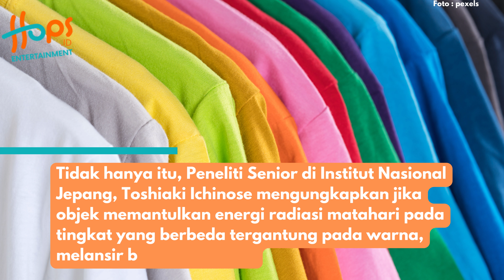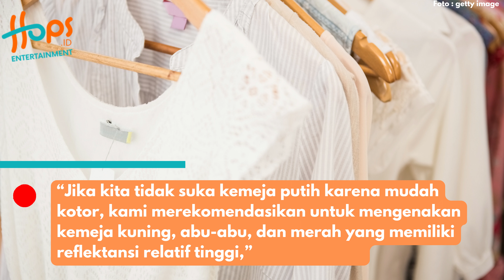TERNYATA BEGINI WARNA PAKAIAN BISA MENENTUKAN SUHU CUACA?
Kebanyakan orang menganggap jika warna hitam tidak direkomendasikan untuk digunakan saat cuaca panas karena akan menyerap panas.

Lantas, warna baju apa yang cocok digunakan saat cuaca panas?